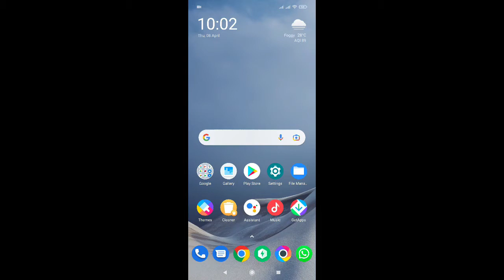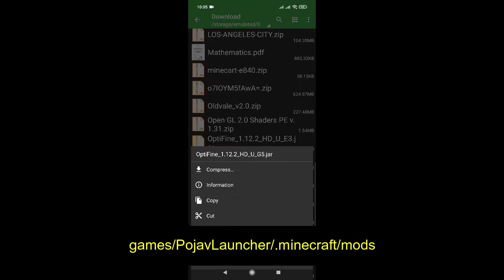How to install Forge and Optifine in Pojav Launcher(1.12.2, Outdated)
Timestamps:
00:00 - Forge
00:34 - Optifine
00:48 - Installation

How to install forge in pojav launcher, minecraft java on android, pojav launcher forge, pojav launcher mods

Pojav launcher, pojav launcher v2, pojav launcher v3, pojav launcher bedwars